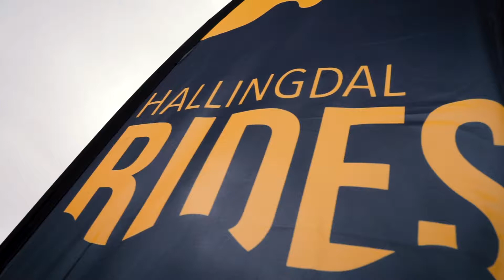Hallingdal Pumptrackseries 2020 - Runde 1: Geilo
Store airs og bittesmå hjul under første runde av Hallingdal Pumptrack Series på Geilo.
Stor takk til alle deltakerne, tilskuere, Vestlia Resort, Visit Geilo og sponsor SpareBank 1 Hallingdal Valdres.

Hallingdal Rides er Hallingdals offisielle "varemerke" for stisykling. Følg @hallingdalrides i sosiale medier for siste nytt om sykling i Hallingdal.